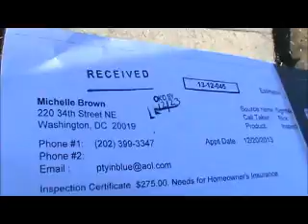Hopper ROOF Laurel, MD 13-12-067 AFTER